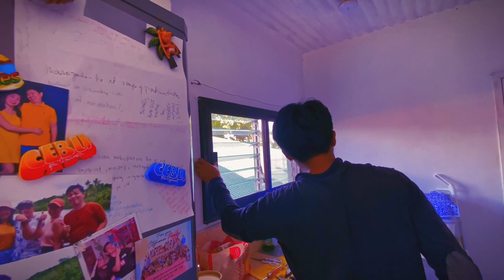Nagawa Din ang Sliding Screen Window (Short Story)